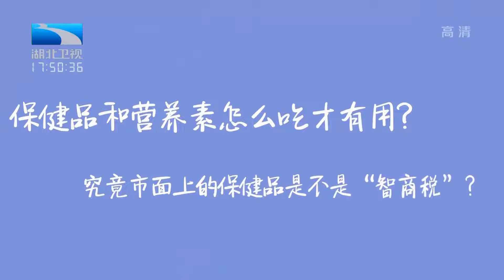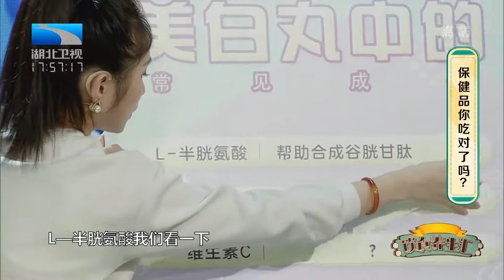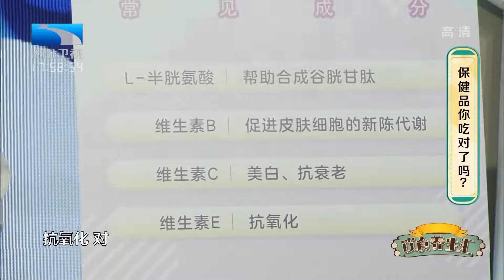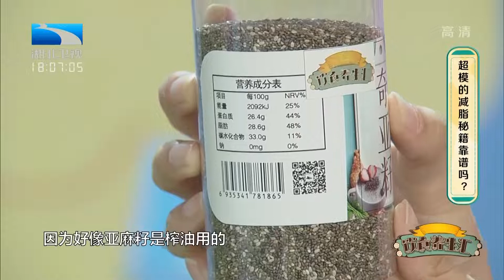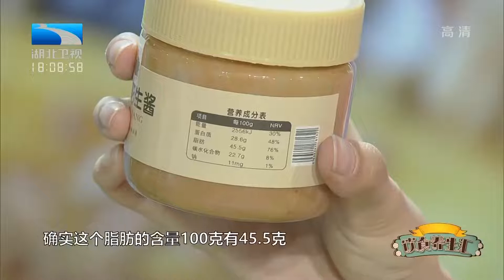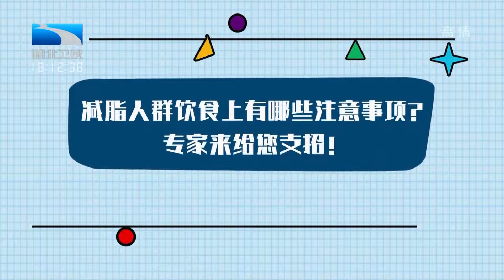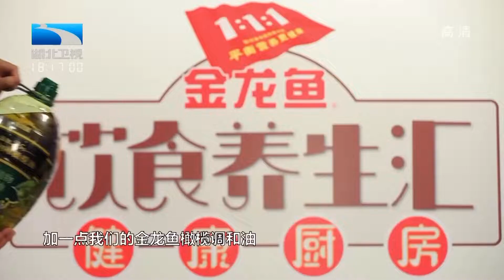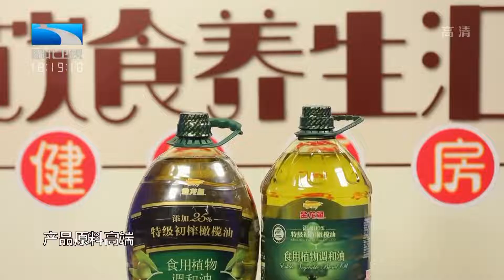保健品可不能乱吃!营养专家教你如何吃对,赶紧给家人看看吧【饮食养生汇】